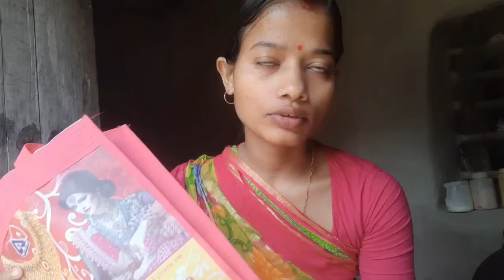Gold Collection - 193 New Gold Collection. অনেক দিনের ইচ্ছে পূরণ হল।❤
In this video GourangaSuparna a famous Bengali Vlogger. Do some activities in Bengali vlogs.Bangla vlogs are very Popular among Bengali Community there are some bangla vlogs which gets millions of vedio. As a Bengali Youtuber Gouranga.Suparna also does village lifestyle and Village House wife Lifestyle and cooking vlogs and travel vlogs and daily vlogs.Dura puja vlog.popular among bengali youtubers .

Amar Pase Thaker Anurodh Roilo Sober Kacha